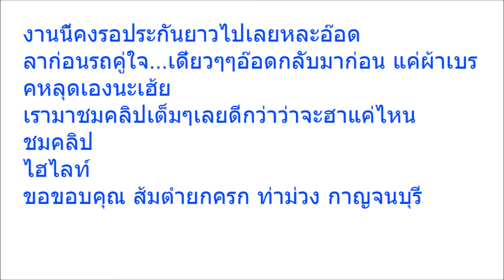คนฮาเป็นล้าน! วุ่นวายทั้งหมู่บ้าน เมื่อพี่อ๊อดรถเสีย ถึงขั้นต้องเรียกประกัน ก่อนรู้สาเหตุทำเอาใครดูต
Welcome to Thai Social Media Update channel:
คนฮาเป็นล้าน! วุ่นวายทั้งหมู่บ้าน เมื่อพี่อ๊อดรถเสีย ถึงขั้นต้องเรียกประกัน ก่อนรู้สาเหตุทำเอาใครดูต้องยิ้มตาม!